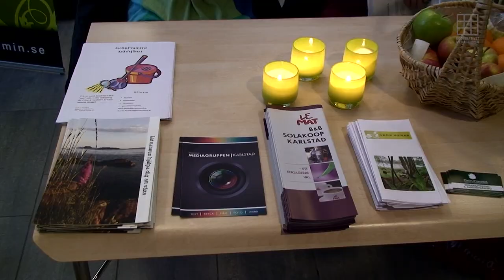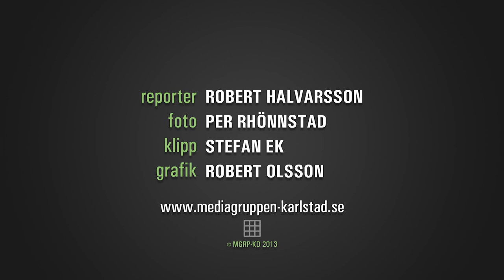Forshaga Företagsmässa 2013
Kooperativet Mediagruppen Karlstad besöker Forshaga Företagsmässa 2013 och bekantar oss med mässutställarna samt arrangörerna.

Reporter: Robert Halvarsson
Foto: Per Rhönnstad
Klipp: Stefan Ek
Grafik: Robert Olsson & Martin Bäckström-Ledin